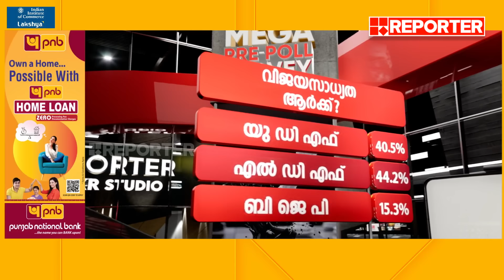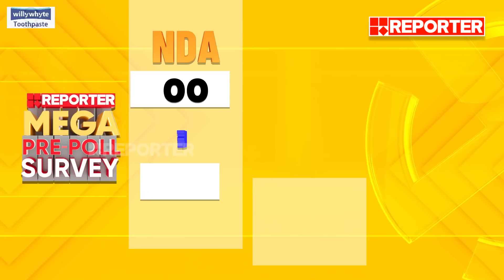യുഡിഎഫിന് 15, LDF അഞ്ചിലേക്ക് ഉയരും, NDA പൂജ്യത്തിൽ തുടരും | Reporter Mega Pre Poll Survey 2024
പൂജ്യത്തിൽ തുടരാൻ NDA, ഒരു തരി കനലാളിക്കത്തി അഞ്ച് സീറ്റ് നേടും, യുഡിഎഫിന് അഞ്ച് സീറ്റ് | Reporter Mega Pre Poll Survey 2024

With Regards
Team RBC